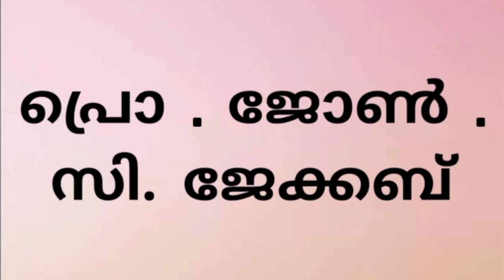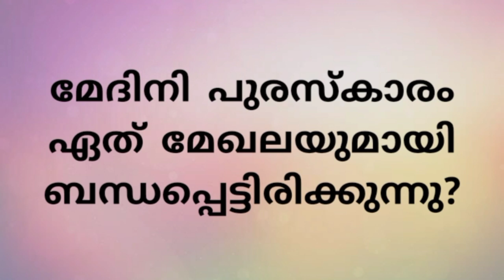പരിസ്ഥിതിദിന ക്വിസ് 2021 | Environment Day Quiz in Malayalam | Paristhithi Dinam quiz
പരിസ്ഥിതി ദിന ക്വിസ്

This is an educational video. In this video we discuss some questions related to Environment Day.